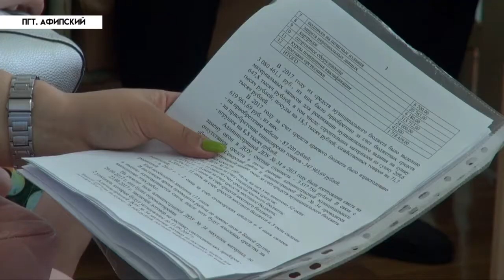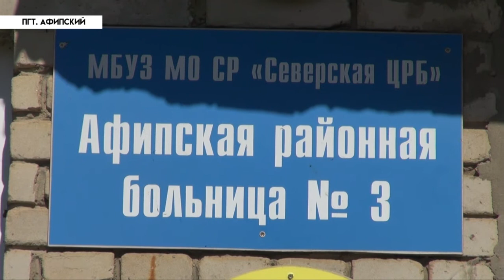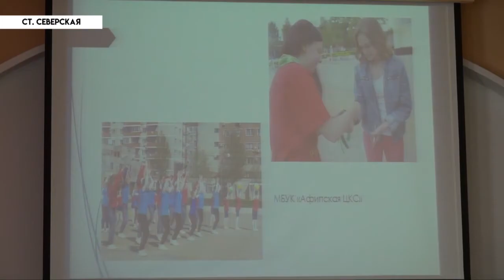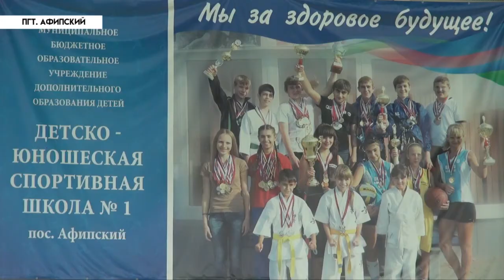НОВОСТИ Северского района - 30 мая 2018